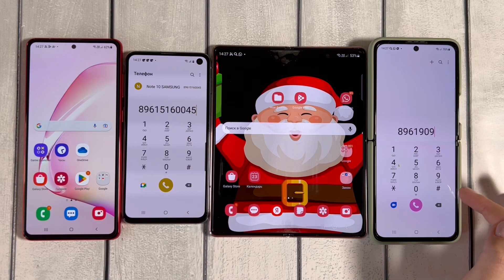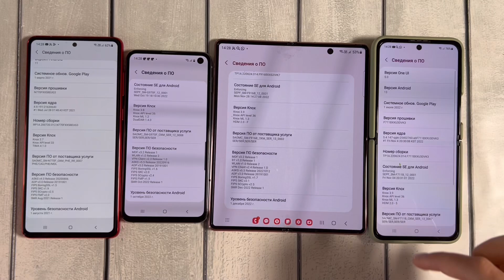Incoming Call Four phones Samsung Galaxy Not10 vs S10 & two Z Flip3 & Z Fold3 Android 13